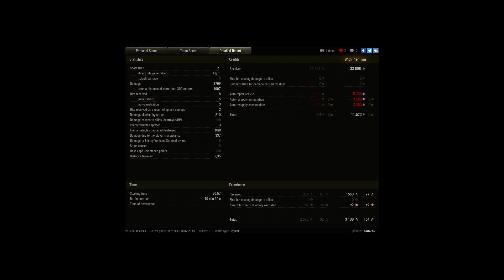KOS gets Top Gun LUCK or SKILL?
Player: KOS762 [MOWR]

The start was slow, missed almost all chances to get early hits in.  Enemy e25 clearing out the middle hill, was making me nervous, as I shot my heart out to save 9-10 line hvys, as the enemy pushed.   Lucky for us,  the arty was all over that E25... killing him, just as we won the 9-10 line.   Now the rest of the map is mostly empty of teammates.  I had to either stay with the Tiger, and not see 2/3 of map, or tell him to fall back, and try to scout the rest of the enemies.  From this point on,  was all either LUCK or SKILL.. .you decide.